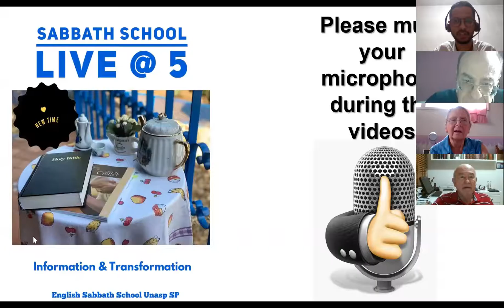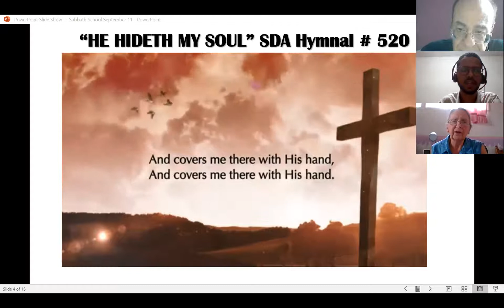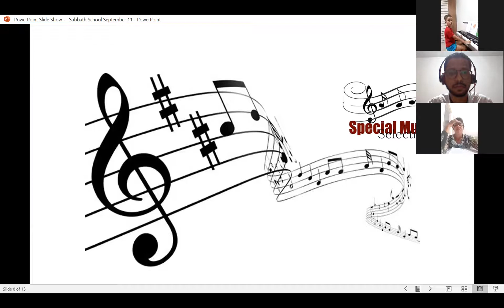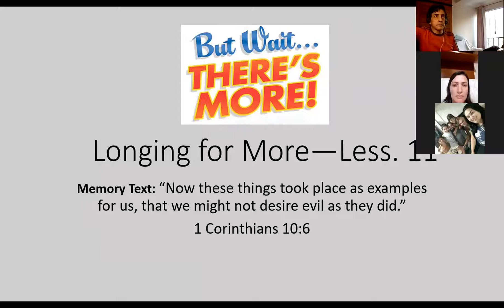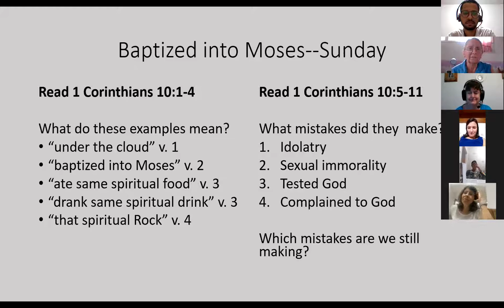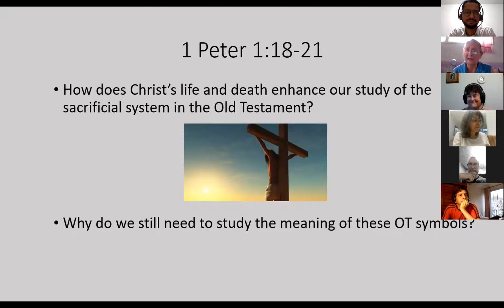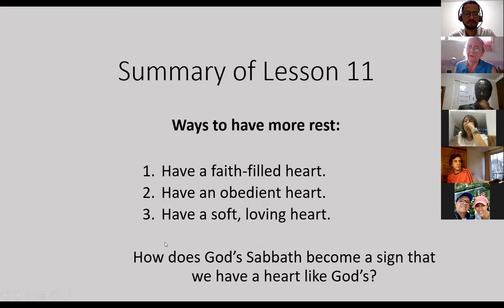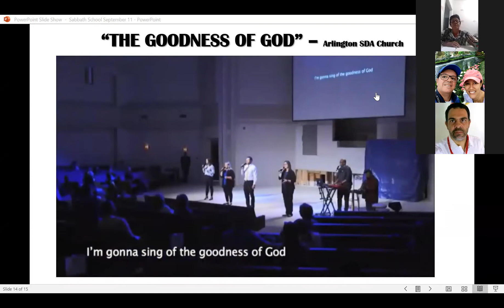English Sabbath School Lesson 11 - Longing for more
The Old Testament is filled with types, shadows, and rituals that,
although often neglected by twenty-first-century Christians, have
deep spiritual significance. The lessons taught in these types are rich
with meaning. Understood correctly, they enhance our spiritual lives
immensely.
The entire history of Israel is an example of our Christian walk
with God. As the Israelites were miraculously delivered from Egyptian
bondage, passed through the Red Sea, ate manna in the wilderness,
and drank from the rock on their journey, we, too, are on a spiritual
journey. Christ providentially delivers us from sin’s slavery, leads us
through the waters of baptism, nourishes us by the manna of His Word,
and quenches our raging thirst in the desert of this world through His
own life.
God instructed Israel to construct a sanctuary in the wilderness that
He might “  ‘dwell among them’  ” (Exod. 25:8). This sanctuary was to
be built according to the “pattern” of the heavenly reality (Exod. 25:40).
Everything about its construction and services reveals eternal truths about
the living Christ. Jesus is represented in every offering. The entire priesthood, every article of furniture, and every service point forward to Christ.
The sacrificial system of the shedding of blood foreshadows the shed
blood of Christ.
The goal of Israel’s deliverance and journey out of Egypt was arrival
in Canaan. The Promised Land would provide them Heaven’s rest. The
Sabbath rest foreshadowed this larger rest in Christ and was a precursor of the rest God intended for them in the Promised Land (Heb.
4:1–11).

Host: Badu
Lesson: Teresa
My Mission: Queila
Special Musical Item: Pedro